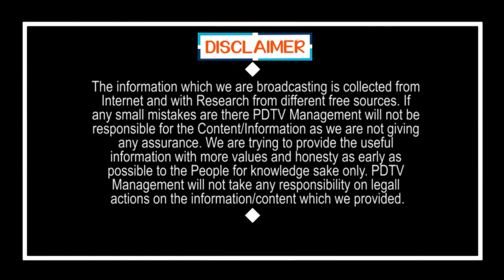Public Talk On Govt Schools Opening in AP | CM Jagan | మా పిల్లలను అయితే బడికి పంపాం | PDTV News